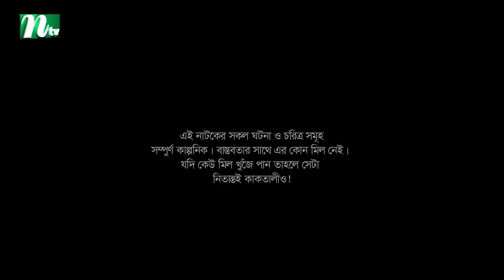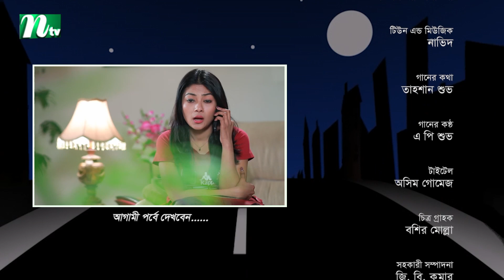Shohorali | শহরালী | EP 93 | Chanchal Chowdhury | Salha Nadia | Tamim Mridha | NTV New Drama Serial